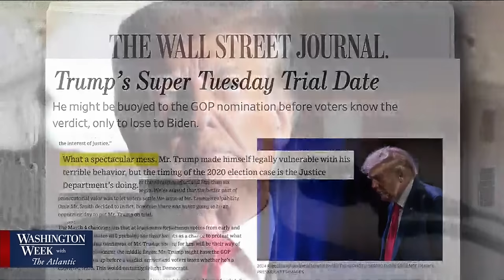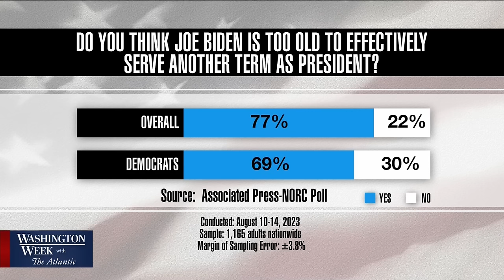Washington Week with The Atlantic full episode, 9/1/23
Trump’s trial date provides further proof the 2024 presidential race could be the most unusual in history. Plus, McConnell freezes again and a new poll on President Biden’s age raises new concerns about America’s leaders. Join moderator Jeffrey Goldberg, Kyle Cheney of Politico, Asma Khalid of NPR, Mark Leibovich of The Atlantic and Susan Page of USA Today to discuss this and more.